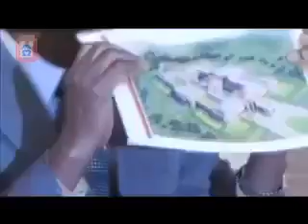Michael Sata said there was no need for a new State House